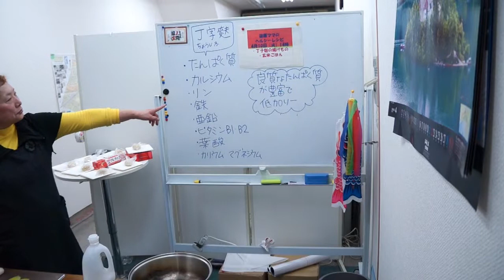第54回 篠原ママのヘルシーレシピ教室【丁子麩の揚げものと二分つき玄米ごはん】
麩を水で戻し絞ってだし醤油につけ、小麦粉つけてあげるだけ！
麩はタンパク質が豊富で、ナトリウムやカリウムなど、ミネラルをバランスよく摂取できます。
低脂肪・低糖質・とダイエットにぴったり！
低コレステロールなので血圧を気にしている方にも理想の食材ですよー✨

（株）大忠
守口市金下町1-1-10

土居情報発信ステーション　ドイノミクスStudio